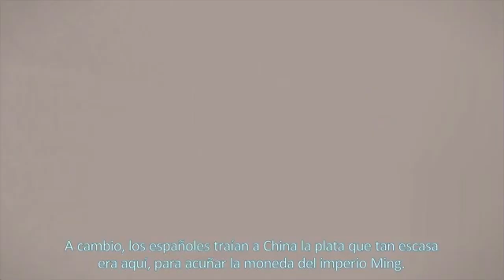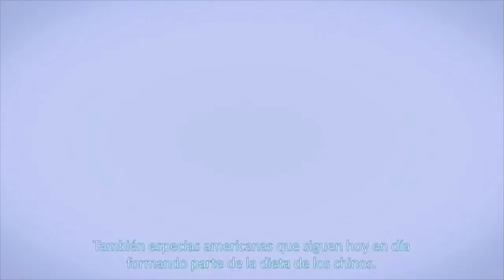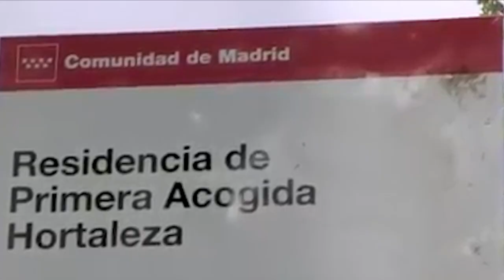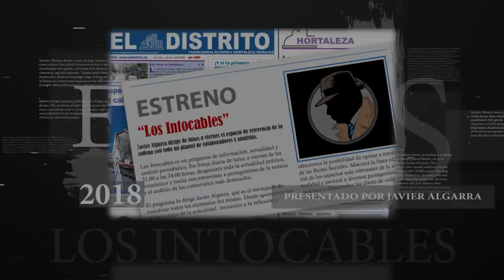Vox propone sustituir la valla de Melilla por un muro de hormigón